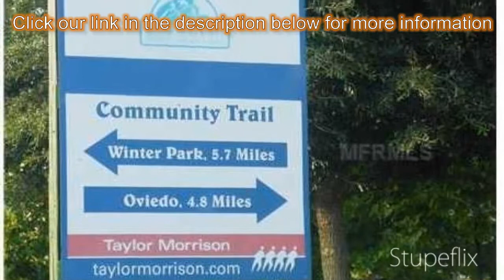3-bed 3-bath Townhouse for Sale in Oviedo, Florida on florida-magic.com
More info on Townhouse for Sale in Oviedo, Florida with 3-bedroom, 3-bathroom

Traditional sale! Adorable 3/2.5/1 car garage in gated community! This Mediterranean-influenced townhome boasts stunning stone exterior trim, wrought iron railing & gated community, pavered driveway & walkway. Extensive tile throughout first floor, 1/2 bath downstairs. Spacious family room is wired for surround sound. One car garage with extra storage under staircase. The masterpiece kitchen boasts 42" cabinets with crown molding, breakfast bar and tile backsplash. Kitchen is open to the dinette with sliders leading to a covered and screened lanai with fantastic view of pond. All bedrooms upstairs, large master retreat with tray ceiling and walk in shower with private commode. The guest bathroom has upgraded shower tile & Corian countertop. This townhome is light & bright and gently lived in! Community features a pool with cabana overlooking a relaxing water view. The Seminole Trail runs through center of neighborhood, perfect for morning walks or evening bike rides! Walk to the brand new Publix and Kohls! Enjoy super convenient access to restaurants and shopping. Clayton Crossing is conveniently located in the highly desirable Winter Park/Oviedo, literally minutes to State Road 417! This is a prime location to call home!